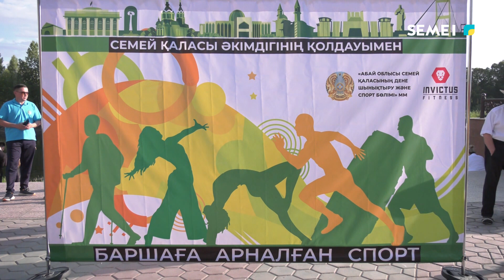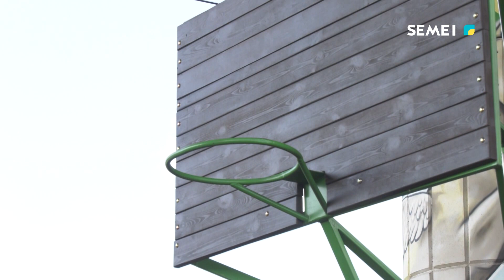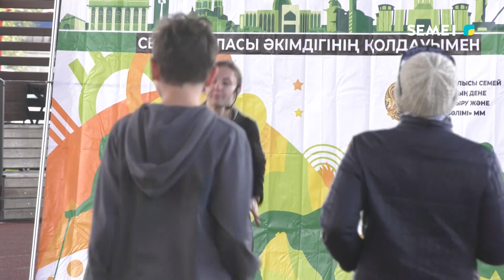"Арнайы репортаж" 12 10 2023